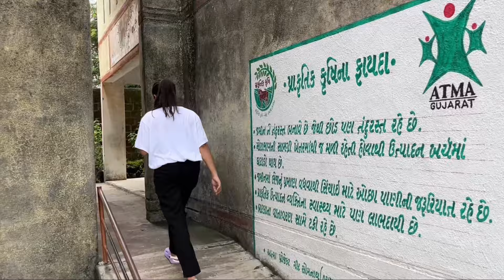આજે હું વાવડી આવી